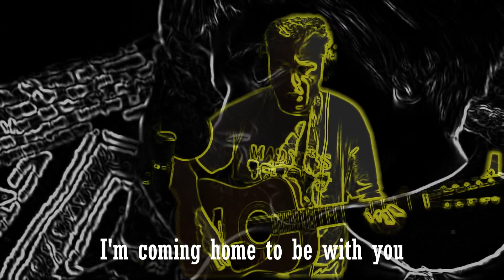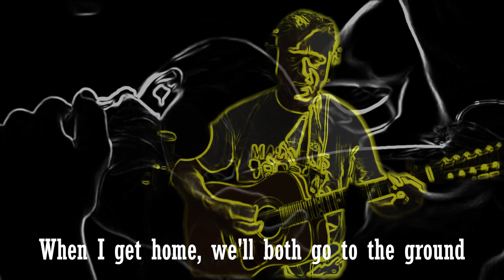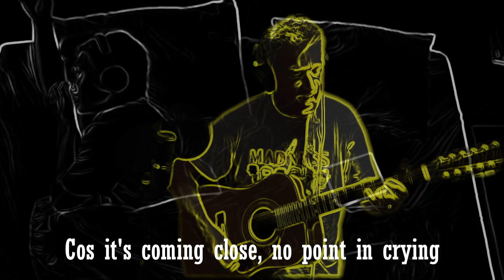Wait Up - Original Song By Leeroy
Some of you may remember this song sung by a certain Pull McCrooknee.
Well forget that, this is the original. Written, sung, played and made by Leeroy
I'm out of town basking in the sun.
A simple song

Wait up but please dont make a sound
Cos I don't want no one else to be around

Sit tight and please wait for a sign
Cos it's coming close

I'm coming home to be with you
I've just passed the last sign post
Please don't fall asleep

When I get home, we'll both go to the ground
Who ever knew this love could be so profound?

All those jealous words we'll simply forget
And go back to when met

Please dont fall asleep

When I return, I'll let it all keep
So please don't fall asleep

Wait up
But please dont make a sound
Cos I dont want no one else
To be around

Sit tight
And please wait for a sign
Cos it's coming close, no point in crying